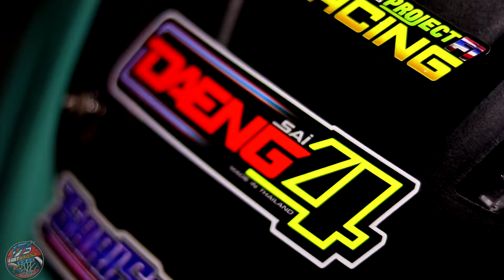17s East Tambay Nights Feb 7, 2021| Thailand Inspired Setup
South Side Group of 17's East , which is located at Biñan Laguna
Thailand Inspired Setup

Headed by: Jerome Clutario